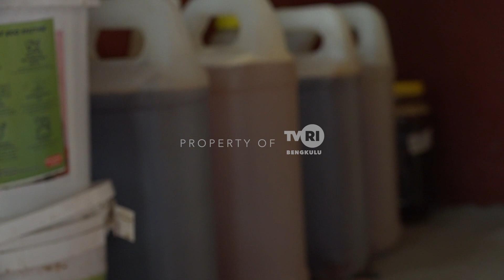PEREMPUAN TANGGUH " MENGABDI " (GURU BIOLOGI)